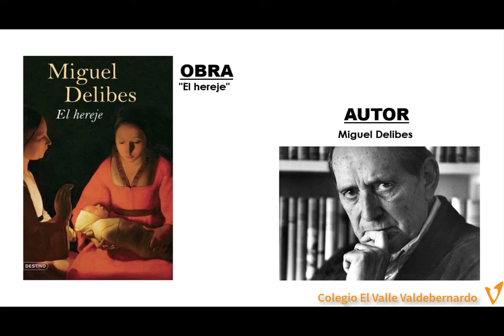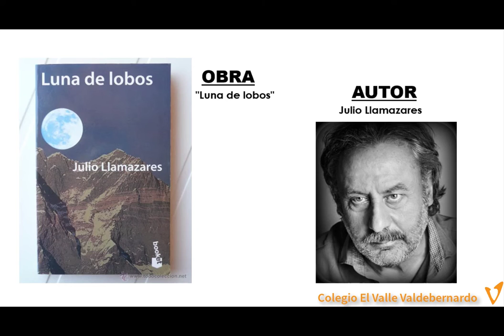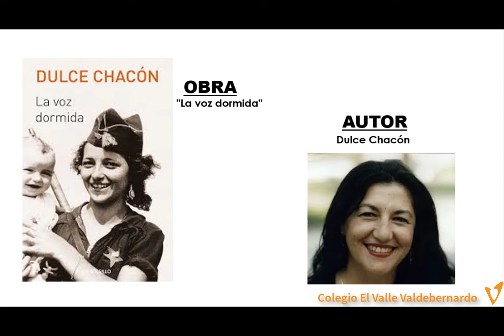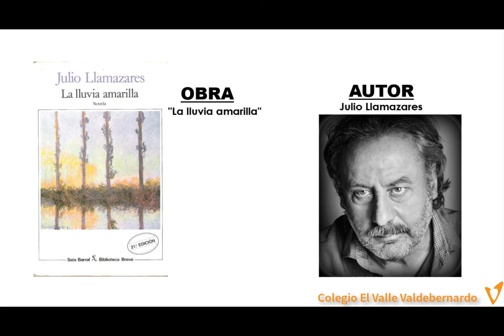VALDEBERNARDO - Lengua y Literatura Española - Novela posterior a 1975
Nuestro alumnado protagonista de su aprendizaje